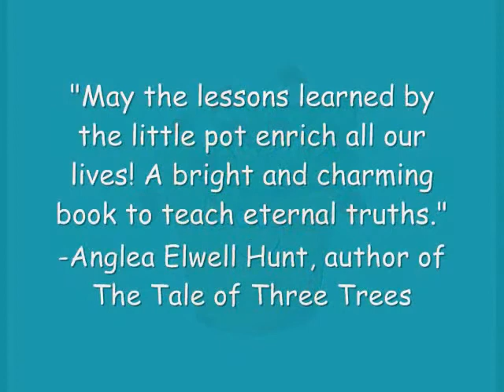The Little Pot book trailer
Teach children the value of patience and the omniscience of their creator with this great picture story book. A little pot discovers its purpose.